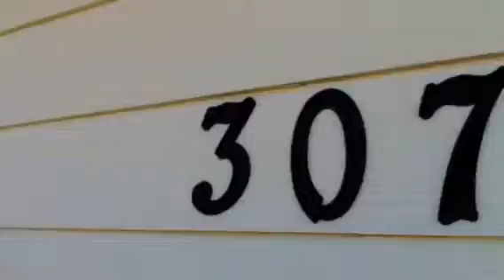307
307 third st